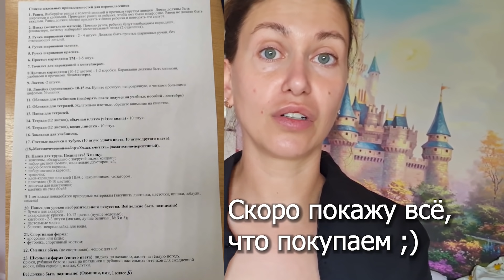РЕМОНТ НЕ УЛОЖИЛИСЬ В БЮДЖЕТ / подстава на AliExpress / полуудавка для собак / готовимся к школе ЧЕК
Делаю для вас маску ДЛЯ РОСТА и БЛЕСКА ВОЛОС "Макси Рост" и МАСЛО ДЛЯ ТЕЛА Sheina Oil "Мощь Цитрусов"